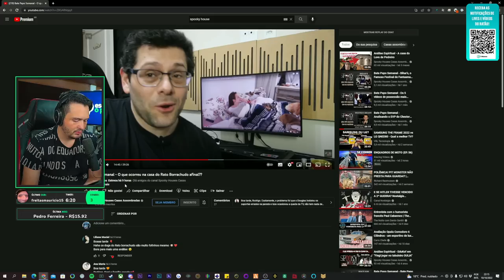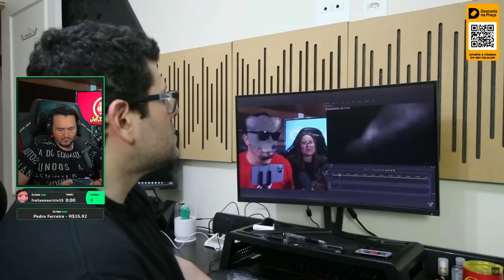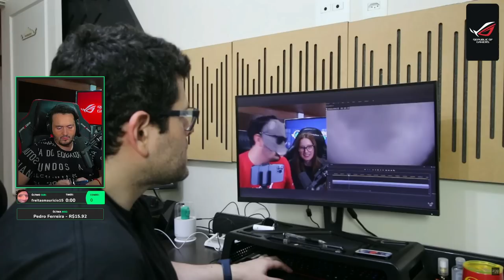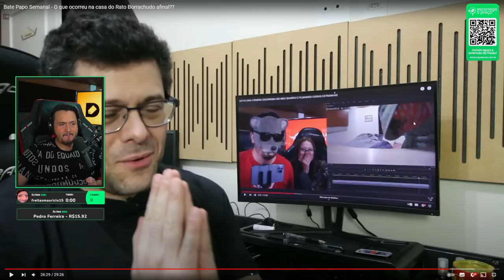SPOOKY FALOU QUE O OBSESSOR ESTÁ SOLTO NA CASA NOVA DO RATÃO 😬